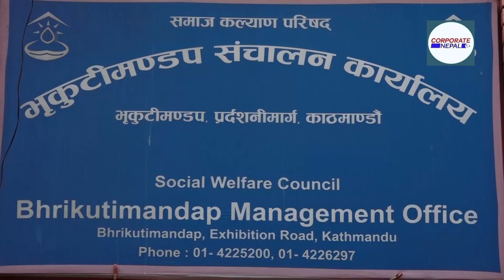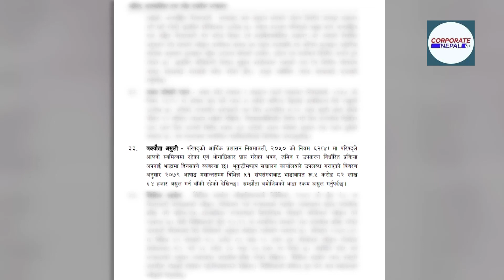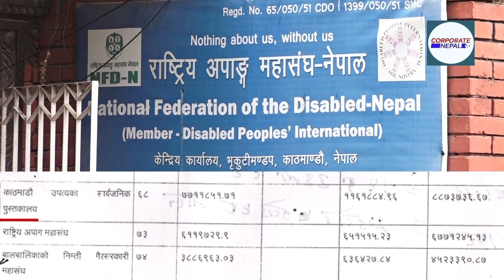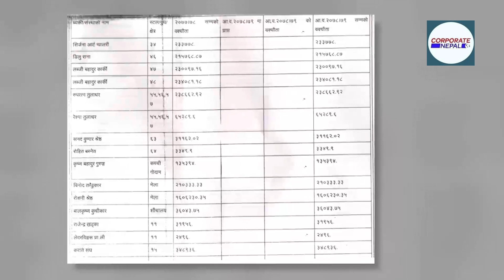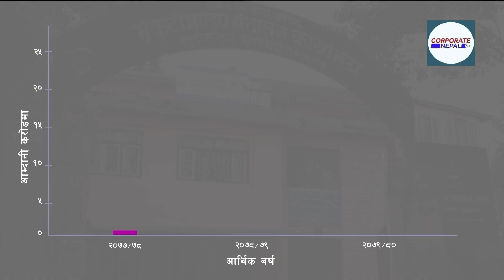समाज कल्याण परिषद्ले थाल्यो असुली, ३ वर्षमा परिषद्को आम्दानी दोब्बर वृद्धि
परिषद्को आर्थिक प्रशासन नियमावली २०५० को नियम ६२ ( ४ )मा परिषद्ले आफ्नो स्वामित्वमा रहेका एवं भोगाधिकार प्राप्त गरेका भवन, जमिन र उपकरण निर्धारित प्रक्रिया अपनाई भाडामा दिनसक्ने व्यवस्था अनुसार भृकुटीमण्डप सञ्चालन कार्यालयबाट उपलब्ध गराएको जमिन, भवन प्रयोग गरी निर्धारित भाडा नतिरेका व्यवसायी उपर असुली प्रक्रिया अघि बढाइएको परिषद्ले जनाएको छ । महालेखा परीक्षकको कार्यालयले २०७९ असार मसान्तसम्म असुल उपर गर्नुपर्ने भनि वक्यौतामा राखेका व्यवसायीमाथि परिषद्ले असुली प्रक्रिया अघि बढाएको हो । महालेखाले ५१ जना व्यवसायीको नाममा रहेको वक्यौता ५ करोड ८२ लाख ६४ हजार ७ सय ८६ रुपैयाँ सम्झौता बमोजिम रक असुल गर्न परिषद्लाई भनेको थियो । महालेखा परीक्षकको कार्यालयले सम्झौता भंग गरी असुली प्रक्रियामा जानु भनेर स्पष्ट निर्देशन दिएकाले असुली प्रक्रिया अघि बढाइएको परिषद्का भृकुटीमण्डप सञ्चालन कार्यालयका आर्थिक प्रशासन प्रमुख दुर्गा भट्राईले जानकारी दिनुभयो ।
उहाँले भन्नुभयो ‘वक्यौता सुसासन भित्रको चुनौति हो । ४९ साल देखिको वक्यौता अहिलेसम्म निरन्तर छ । हामीले यो वक्यौतालाई चरणवद्ध ढंगले समाधान गर्ने दिशामा उन्मुख छौँ । ५ करोड ८२ लाख ६४ हजार ७ सय ६६ रुपैयाँको वक्यौता गत वर्ष महालेखा परीक्षकको कार्यालयको प्रतिवेदनमा उल्लेख छ । महालेखाले सम्झौता भंग गरेर असुली प्रक्रियामा जानु भनेर स्पष्ट निर्देशन दिएकाले हामीले त्यसै अनुसार प्रक्रिया अघि बढाएका छौ । यहाँ दुई प्रकारका व्यवसायी छन् । पसल÷कार्यालय राखेर भाडा नतिर्ने र पसल÷कार्यालय नै छाडेर जानेहरु । पसल÷कार्यालय नै छोडेर जानेहरुको संख्या ३६ छ भने पसल÷कार्यालय राखेर अहिले पनि भाडामा बसिरहेका तर भाडा नतिर्नेहरुको संख्या १५ छ । दुवैलाई असुली प्रक्रियामा लैजाने भनेर अघि बढेका छौ । २ महिना भित्रमा असुली प्रक्रियाको नतिजा निस्कन्छ । ’